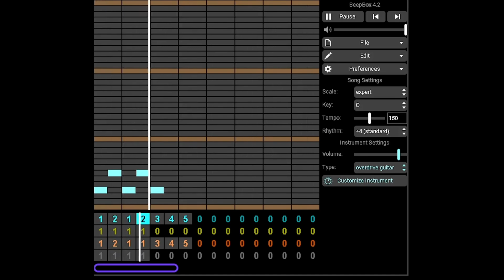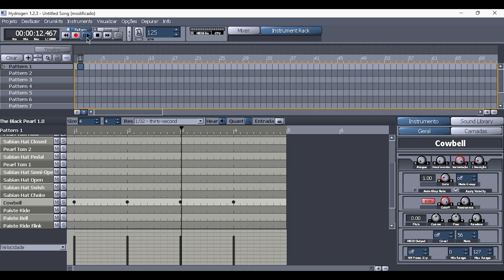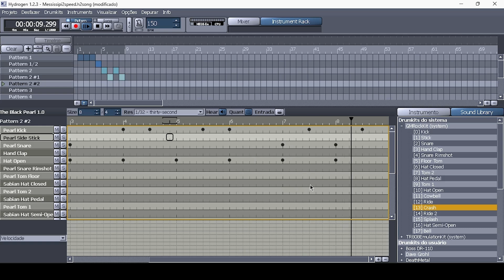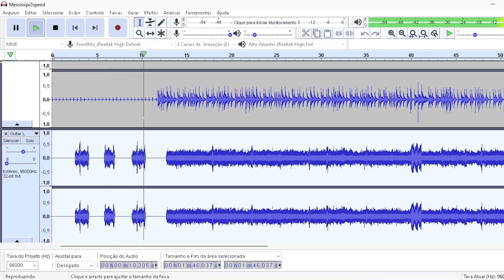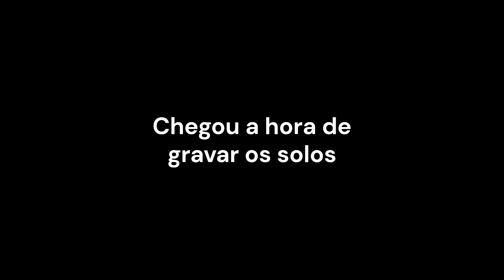Criando a trilha sonora para meu jogo - 2 Speed Up - Coronel Lee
Neste vídeo, mostro o processo de gravação da trilha sonora para o jogo que a equipe fundev está desenvolvendo, chamado 2 SpeedUp. Inspirado na icônica música “Mississippi Queen” da banda Mountain, criei uma faixa que homenageia o famoso carro General Lee dos filmes “Os Gatões”. Acompanhe cada etapa da criação musical, desde a composição até a gravação final, e veja como transformamos essa inspiração em uma trilha sonora única para o nosso jogo.